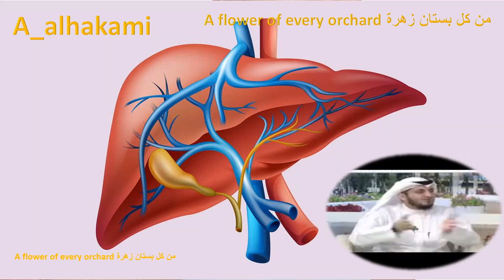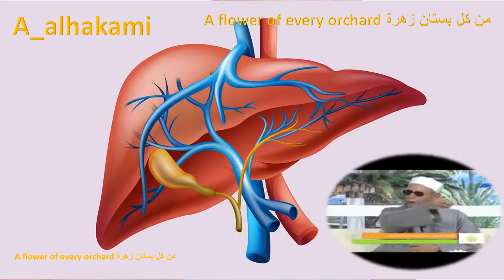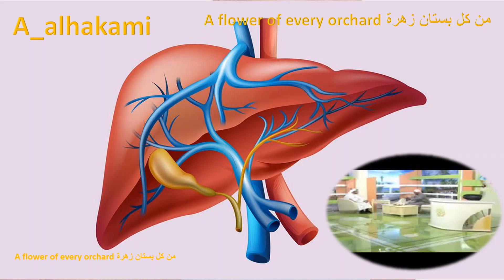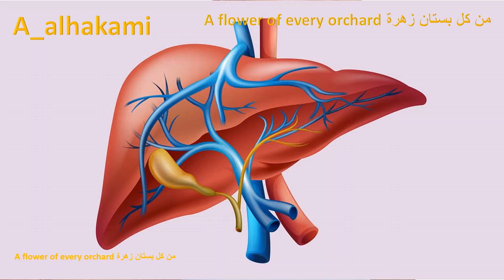436- الدواء الشافي🍀والمعجز🍀لأمراض الكبد🍀وتليفاتها🍀 دواء خارق للعادة🍀❗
في هذا الفيديو معجزة  خارقة في الدواء الشافي من رب العالمين ..
لو طبقها كل مسلم مريض شفي بإذن الله تعالى ..
أرجو نشر هذا الفيدو في كل مكان ..